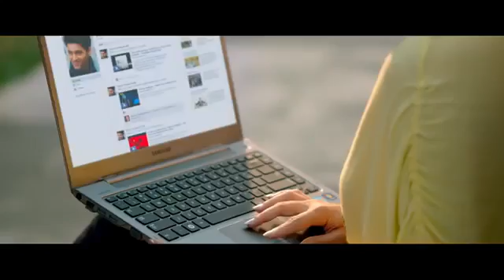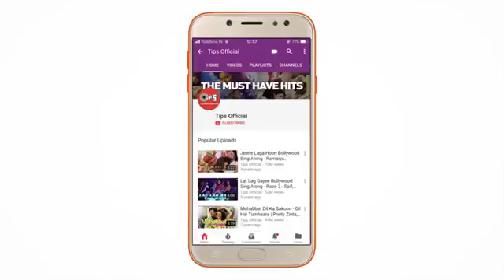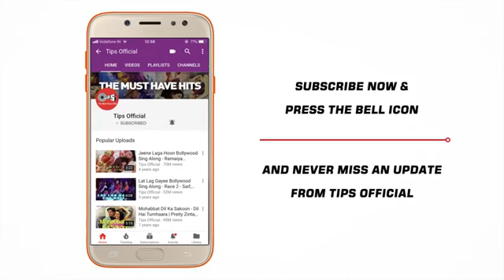Genius official trailer 2018